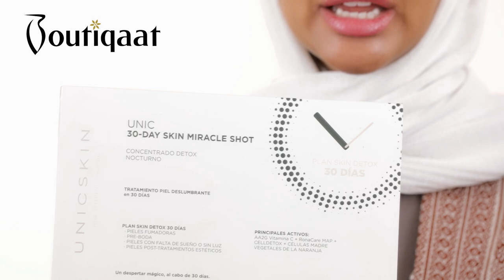Skincare Tutorial for Oily Skin | Mona Alnoman- العناية بالبشرة مع منى النعمان